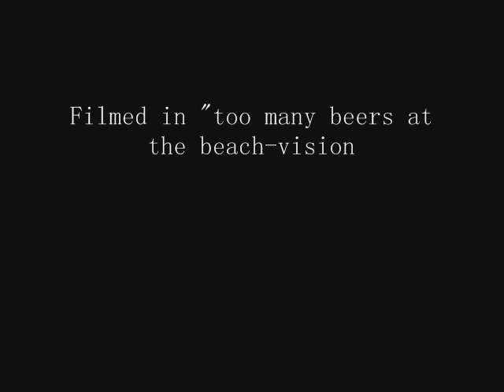james evolved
Busy hands Thompson